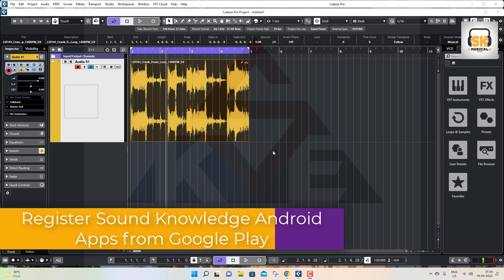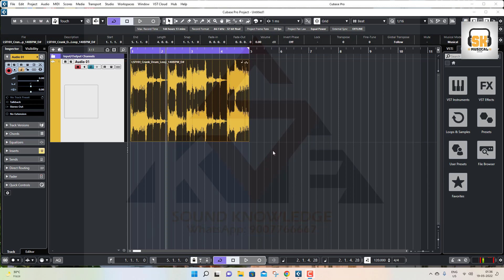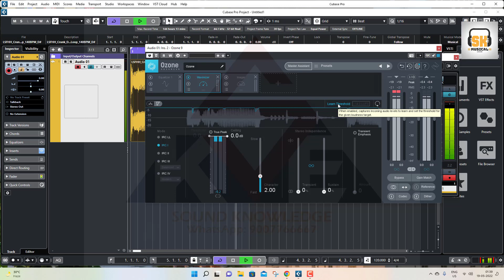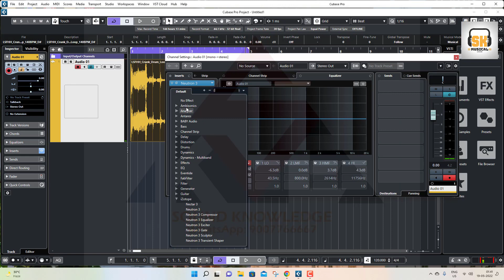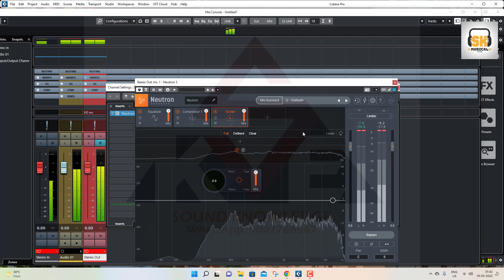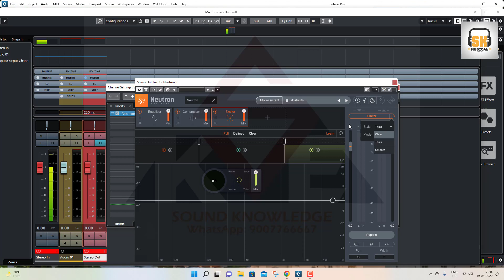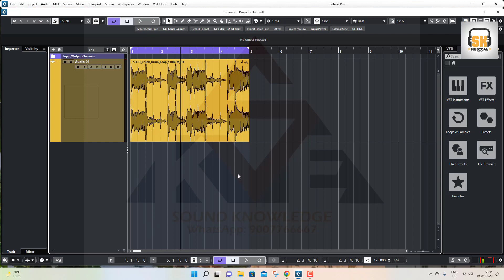Neutron 3 and Ozone 9 Channel Strip (Advanced)